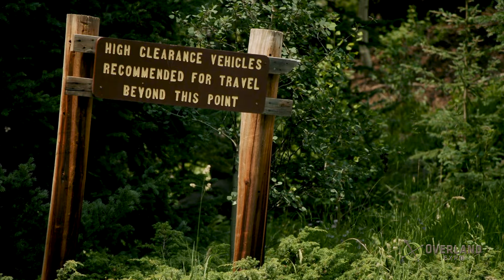What Is Overlanding? | Overland Essentials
The term "overlanding" has gained different meanings in recent years depending on who you ask. But at its core, overlanding is all about self-sufficient vehicle travel where the journey itself is the ultimate goal.

Whether traveling by truck or motorcycle, overlanding is about riding the road less traveled and experiencing the thrill of discovery. It's an adventure beyond the beaten path, allowing you to explore new territories and fully immerse yourself in different environments and cultures.